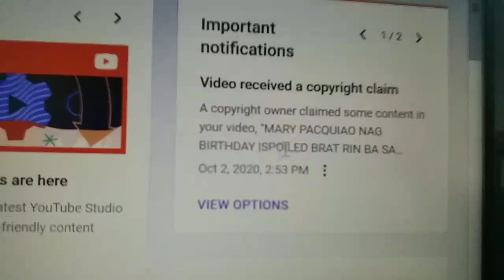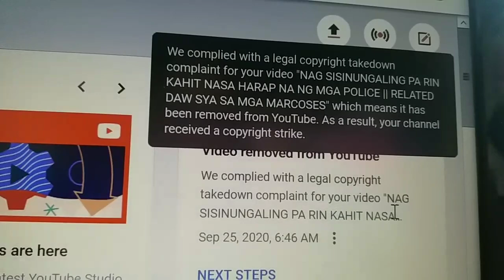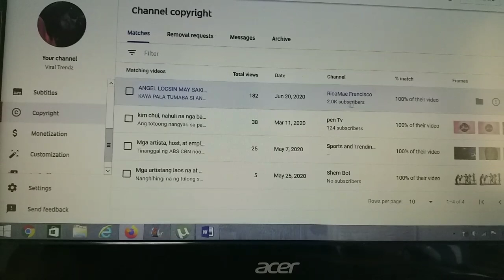FRANCIS LEO MARCOS ISINUMBONG ANG CHANNEL KO SA YOUTUBE || MAY EMAIL AKONG NATANGGAP SA YOUTUBE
KINARMA NI FLM ANG CHANNEL KO, SANA DI KO SUMALI SA MGA PROBLEMA NILA NOON, KASI ETONG SI ALAM NA THIS AT MEJORADA EH. AYAN NI STRIKE AKO NI YOUTUBE, SOMEBODY FROM FLM'S PEOPLE NI CLAIM ANG VIDEO NYA NOON. LESSON LEARNED.